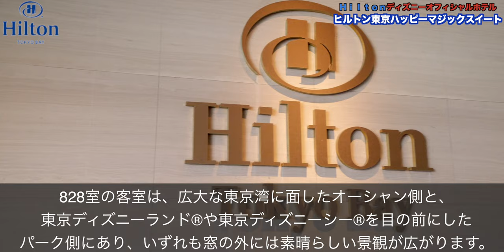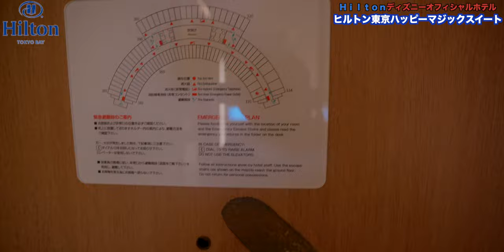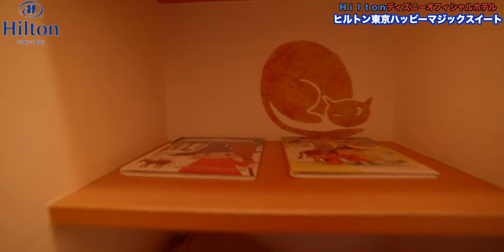ヒルトン東京ベイ ハッピーマジックスイート宿泊レビュー 4K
久しぶりのヒルトン東京ベイ（※2022年7月収録）
ボトムのお部屋がなんと税サ別で10,500円！
そこからハッピーマジックスイートにアサインいただくことができました！

初めてのお部屋で非常にめちゃくちゃテンションが上がりました♪

〒279-0031 千葉県浦安市舞浜1-8

（チャプター）
00:00 オープニング
00:18 チェックイン
00:40 ルームツアー
09:09 れいくん合流
09:37 Wi-Fi速度
10:12 総括

Accommodation reviews Hotel reviews Introduction Japan Chiba Maihama Hilton Tokyo Bay

00099913
シマダ　メイコウ

（マイク）
・SONY ECM-M1：
・DJI MIC：
・RODE wireless Go：
・SHURE KSM9：
・SHURE KSM8：

（音楽）
・Artlist